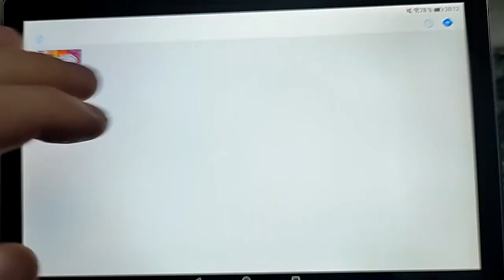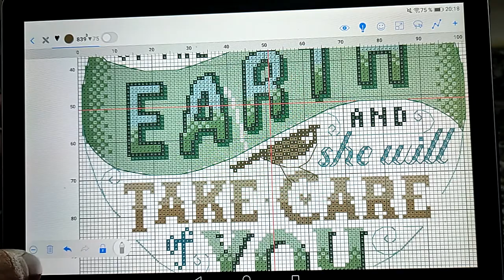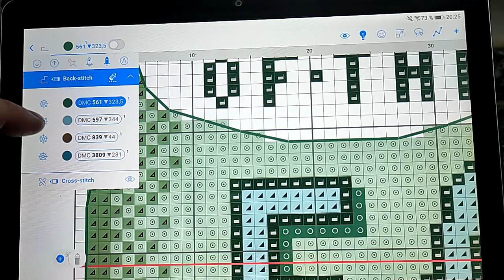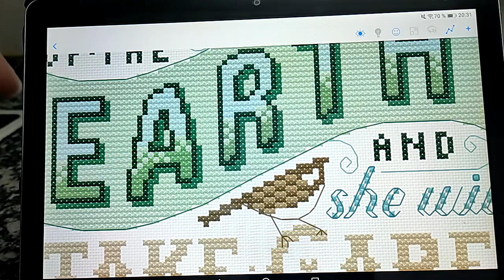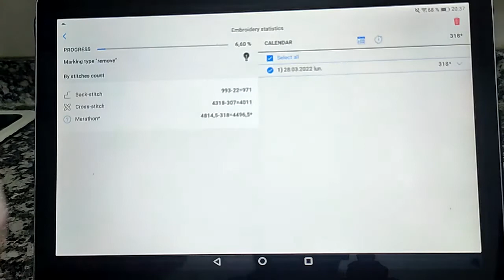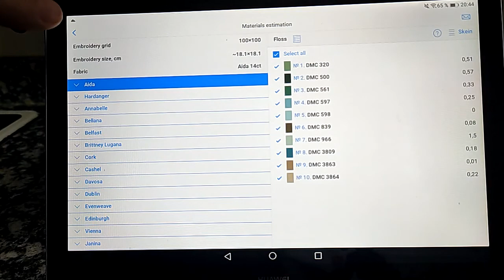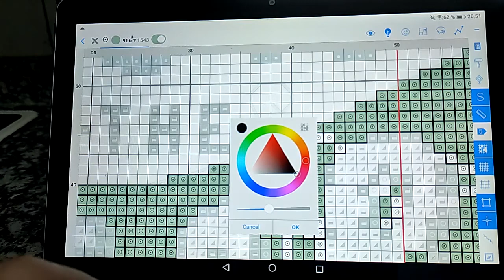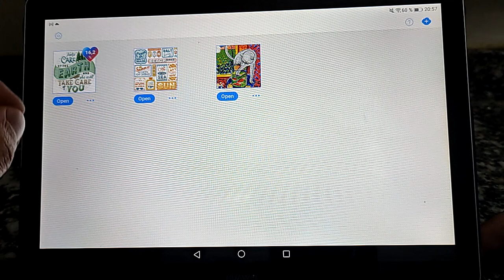CROSS STITCH SAGA, Todo lo que INCLUYE, Paso a Paso (leed descripción)| Punto de cruz - Cross Stitch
Espero que os guste y os sea útil!
En este tutorial no he grabado la pantalla, sino la tablet directamente porque son muchos elementos en pantalla que no se resaltan al tocarlos así que hubiera sido más difícil de entender.
AÑADO: el pin que menciono en el minuto 11:30 sirve solo con las herramientas de área activadas (la cuadrada que se estira y la de dibujar la forma con el dedo), y si lo pulsas te pone en la parte superior de la lista los colores que estén dentro del área en que vas a trabajar, muy útil también.
Tiempos:

Menú Principal 2:08
Cargar Gráficos 3:41
Opciones del gráfico 5:23
Opciones colores 8:16
Marcador/Borrador 15:24
Herramientas Parte Superior Derecha 19:35
Herramientas Barra Derecha 28:44
Guardar y Cargar Progresos 43:28